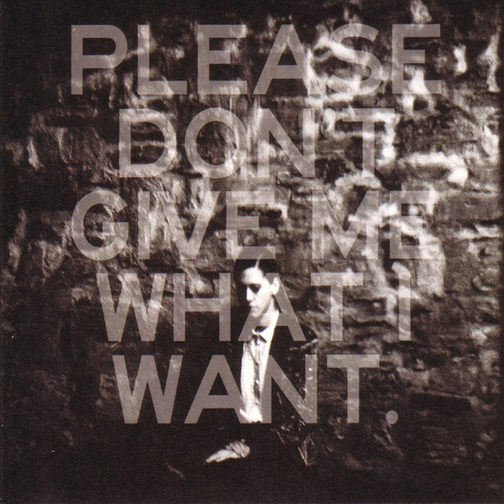Heels to the Board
Heels to the Board · Kat Frankie

Please Don't Give Me What I Want

Composer: Kat Frankie
Lyricist: Kat Frankie